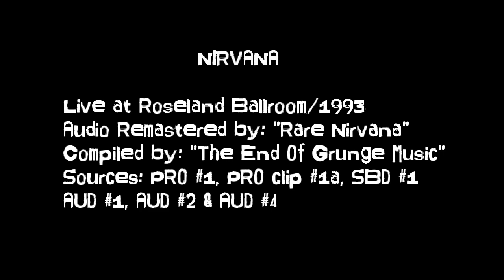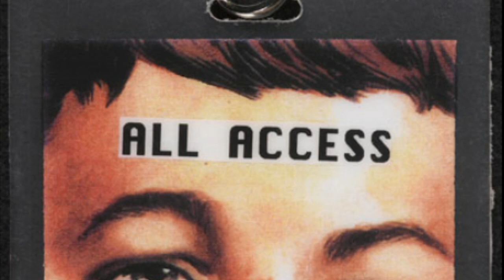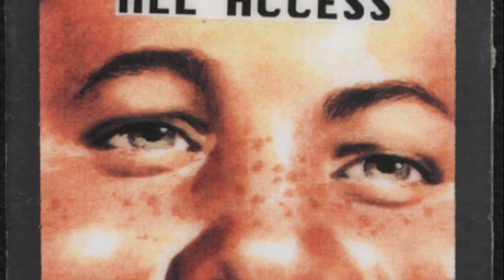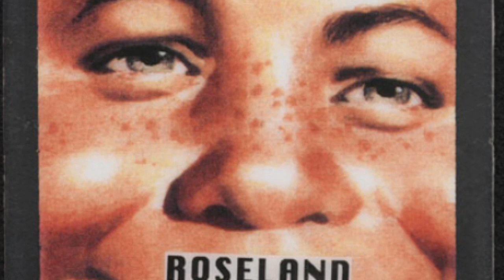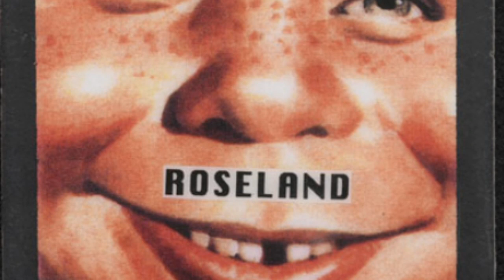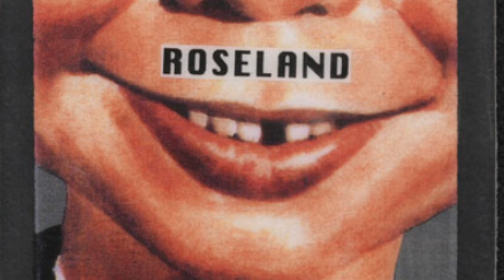Nirvana - July 23, 1993 - [Full Show/New-Matrix/SBD-Audio + Pro] - Roseland Ballroom - New York, NY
All proceeds will be used to purchase new equipment for making HQ content like this more often.

This channel IS NOT monetized, and these videos take a lot of hard work to put out. so consider donating if you like my content.
Setlist:

-Serve The Servants - 0:52
-Scentless Apprentice - 4:34
-School* - 8:24
-Breed* - 11:33
-Lithium* - 14:32
-Come As You Are* - 19:00
-Milk It* - 22:47
-Drain You (𝕯𝖚𝖓𝖈𝖆𝖓 𝖔𝖓 𝖘𝖊𝖈𝖔𝖓𝖉 𝖌𝖚𝖎𝖙𝖆𝖗) - 27:20
-tourette's (𝕯𝖚𝖓𝖈𝖆𝖓 𝖔𝖓 𝖘𝖊𝖈𝖔𝖓𝖉 𝖌𝖚𝖎𝖙𝖆𝖗) - 31:11
-Aneuyrsm (𝕯𝖚𝖓𝖈𝖆𝖓 𝖔𝖓 𝖘𝖊𝖈𝖔𝖓𝖉 𝖌𝖚𝖎𝖙𝖆𝖗) - 32:36
-Very Ape (𝕯𝖚𝖓𝖈𝖆𝖓 𝖔𝖓 𝖘𝖊𝖈𝖔𝖓𝖉 𝖌𝖚𝖎𝖙𝖆𝖗) - 37:10
-Blew - 39:24
-Heart-Shaped Box - 43:26
-Rape Me - 48:29
-Territorial Pissings - 51:10
-All Apologies - 56:16
-Polly (𝓐𝓬𝓸𝓾𝓼𝓽𝓲𝓬) - 1:01:34
-Dumb (𝓐𝓬𝓸𝓾𝓼𝓽𝓲𝓬) - 1:04:29
-Something In The Way (𝓐𝓬𝓸𝓾𝓼𝓽𝓲𝓬) - 1:08:17
-Where Did You Sleep Last Night? (𝓐𝓬𝓸𝓾𝓼𝓽𝓲𝓬) - 1:11:46
-Smells Like Teen Spirit - 1:19:52
-Endless, Nameless - 1:24:37

* = Proshot